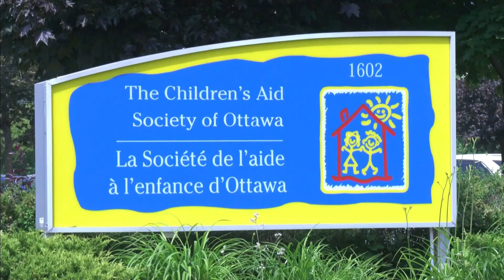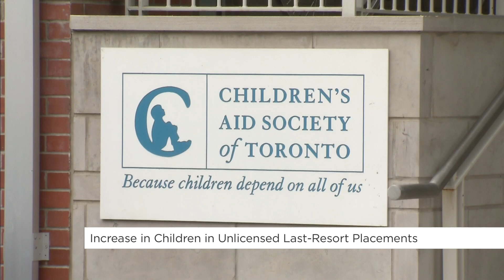Increase in Children in Unlicensed Last Resort Placements | Your Morning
An investigation into inappropriate child welfare housing in Ontario & why more children are being put in unlicensed settings.